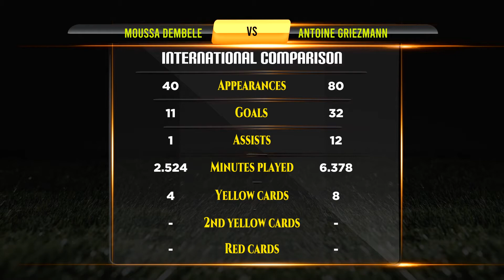Moussa Dembele VS Antoine Griezmann Football Stats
Moussa Dembele VS Antoine Griezmann Career Updated Stats

Moussa Dembele And Antoine Griezmann They are Best Footballer in Football History. This Video Show Moussa Dembele Vs Antoine Griezmann All Career Matches, Goals, Assists, Player goals, Net Worth, Biography, Lifestyle, History, Awards, Trophy, World cup, Career, Domestic Stats, National Matches Stats and International Matches.

Who is Best? Moussa Dembele VS Antoine Griezmann Career Compared.